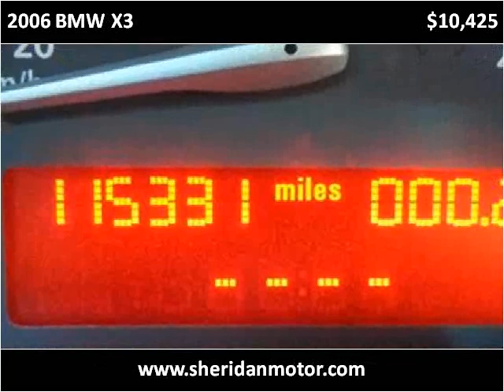2006 BMW X3 Used Cars Sheridan WY